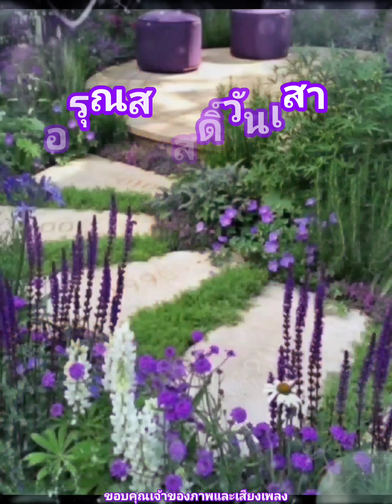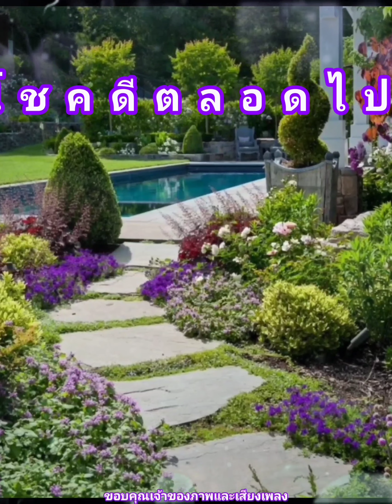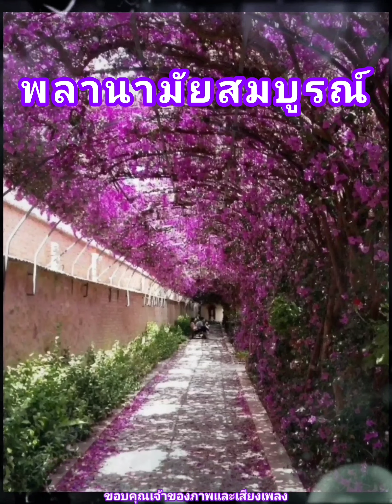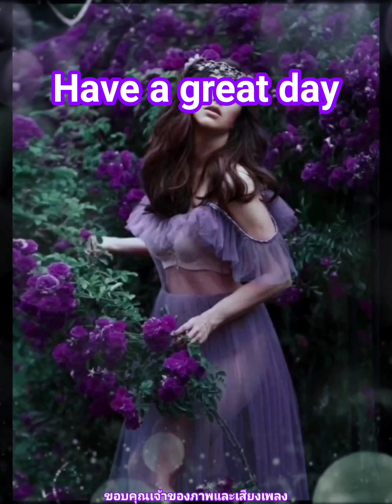สวัสดีวันเสาร์ ** คืนอำลา ** กุ้ง กิตติคุณ เชียรสงค์